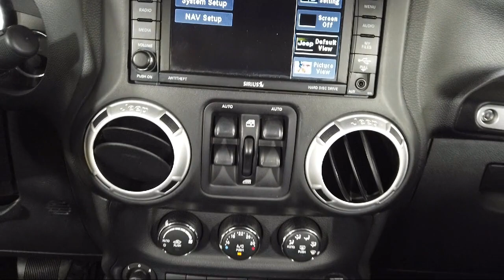2014 Jeep Wrangler Unlimited Sahara Sport Utility Bozeman Belgrade Big Sky Livingston Butte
2014 Jeep Wrangler Unlimited Sahara Sport Utility Stock Number: C050391 Vin:1C4BJWEG6EL257765.